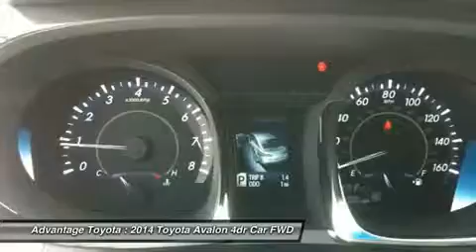2014 TOYOTA AVALON BARBOURSVILLE, WV 14457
2014 TOYOTA AVALON BARBOURSVILLE, WV
Stock# 14457

Advantage Toyota
1 SUPERIOR WAY

Pick up this Blizzard Pearl 2014 Toyota Avalon, available today. Featuring Automatic transmission, it has 1 miles. This could be the one you've been searching for.